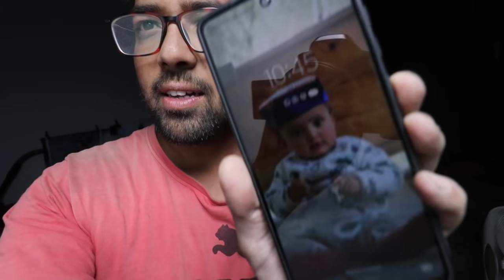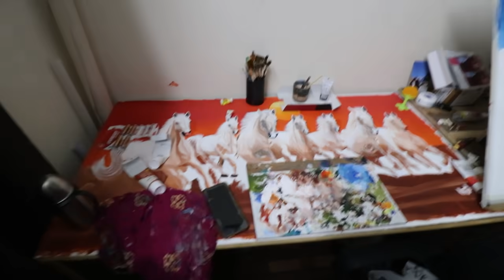Please Hume akela chord ke na Jao...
Vlogging Gear
my camera
lens for this camera
Voiceover mic
phone gimble
Gorillapod Stand

You can also buy a book written by me(Prakriti)